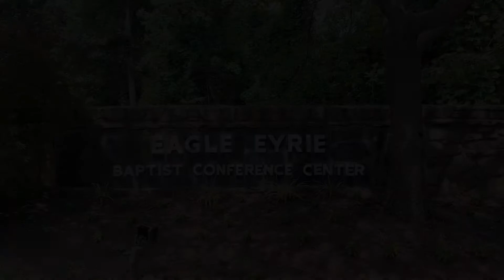MC2 - Day 4